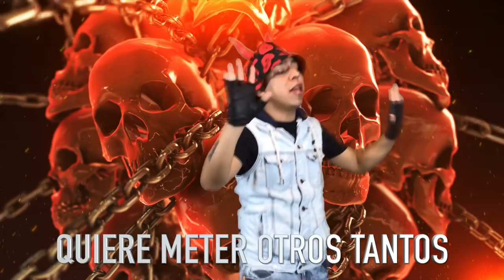ROSTIZADO SANTOS VS TOLUCA FINAL - KINGS DEL WEPA